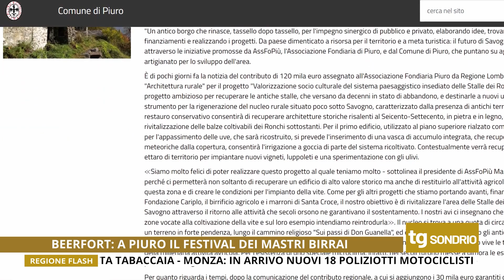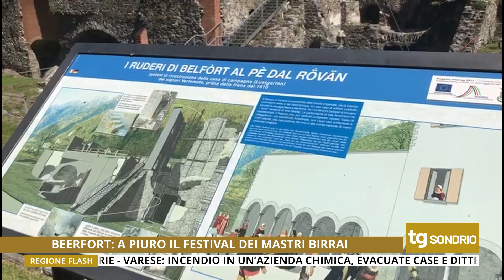Tg Unica Sondrio 27/7/2022